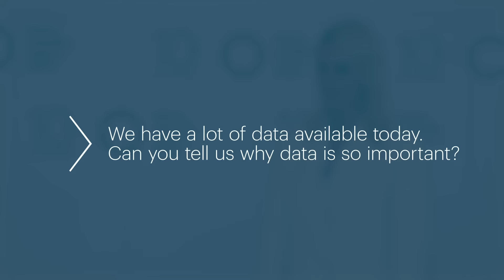Megan Higgins, PwC UK Interview - 2024 Retail Leaders Circle MENA Summit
Watch Megan Higgins, Retail and Customer Insights Lead, PwC UK sharing her thoughts on the importance of data and AI.

The interview took place at the Media Studio of the 2024 Retail Leaders Circle MENA Summit.